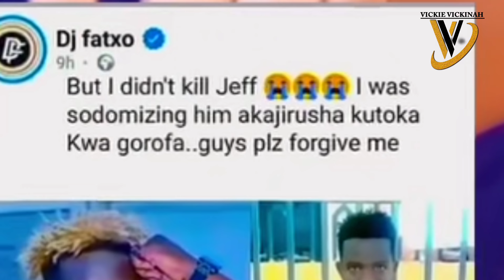DJ FATXO FINALLY CONFESSES TO JEFF MWATHI MURD€RR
DJ fatxo finally confesses to doing this to Jeff nwathi